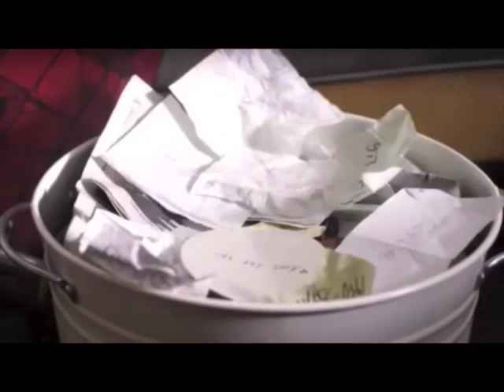Kathleen Rooney Film Reel